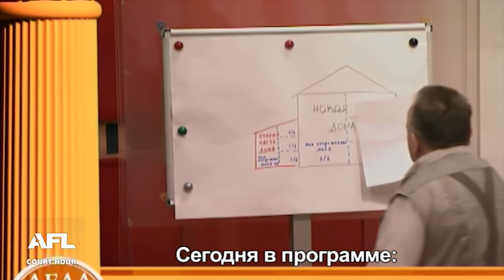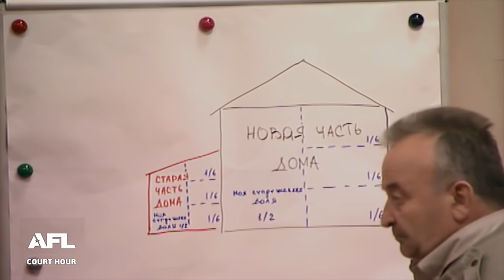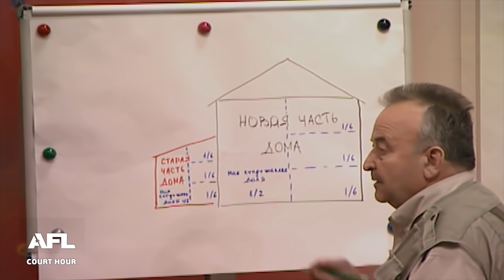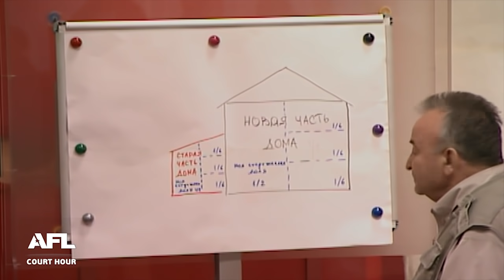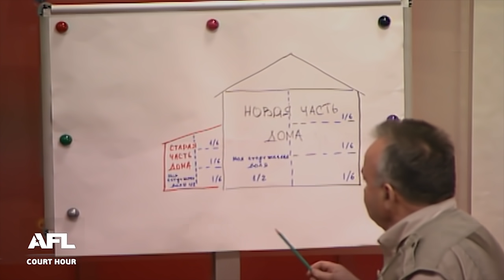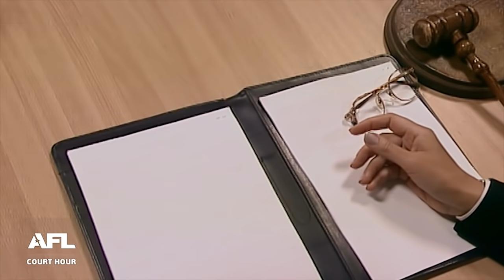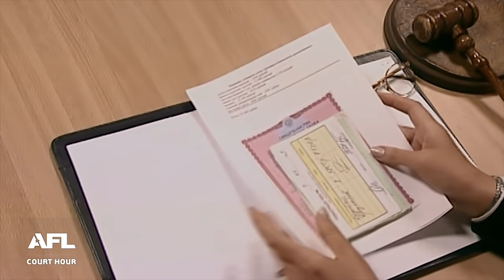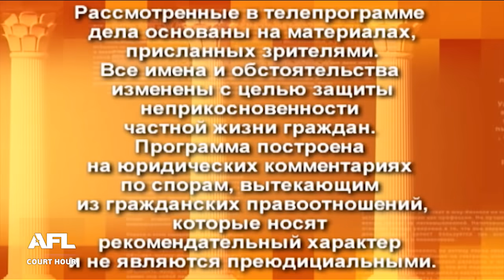Свадебное путешествие - Дела семейные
Смотрите в программе: 1. Раздел дома 2. Совместное проживание невозможно 3. Свадебное путешествие

00:00 - интро
00:03 - Промо
00:48 - Анонс "Сегодня в программе"
02:13 - Дело 1. Раздел дома между сыновьями и мужем их матери
15:37 - Решение суда 1о дела
22:36 - Дело 2. Бывшая жена считает, необходим принудительный обмен площади
29:54 - Решение суда 2о дела
32:59 - Дело 3. Делим палатки и гитары
42:49 - Решение суда 3о дела